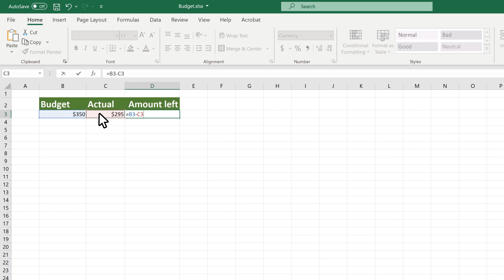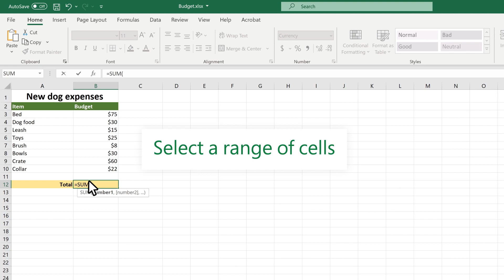How to create formulas in Microsoft Excel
Get started on how to create formulas and use built-in functions to perform calculations and solve problems.